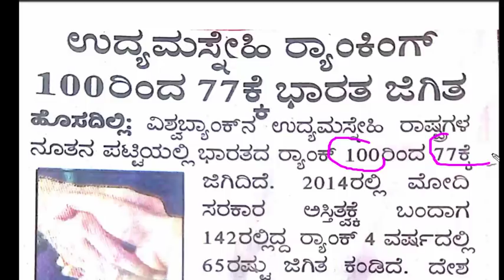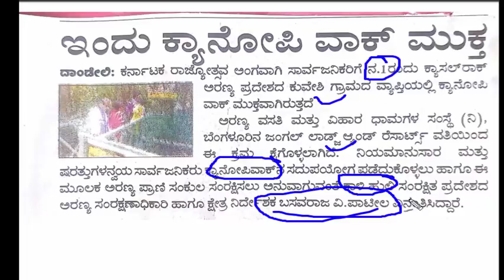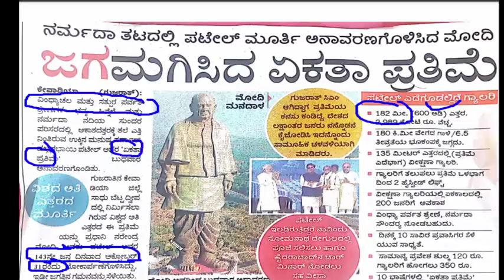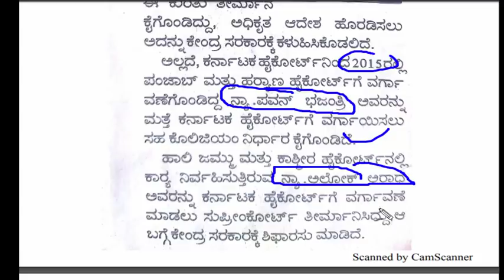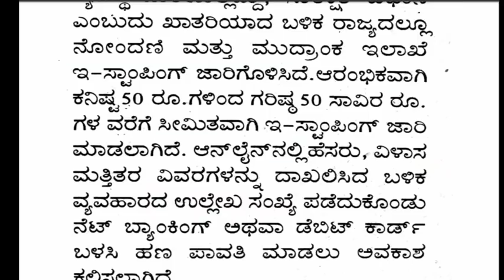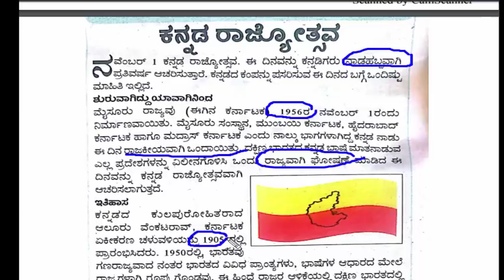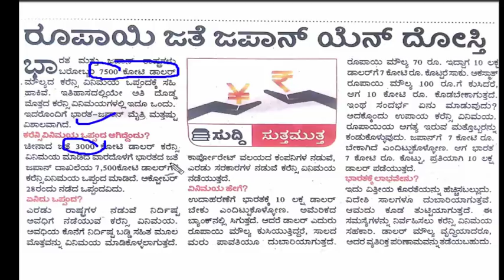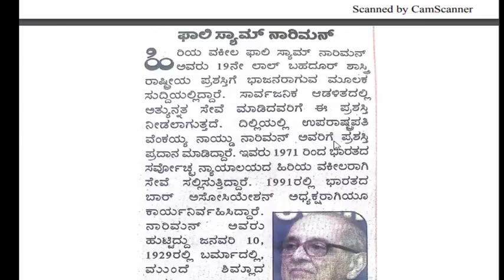DAILY QUIZ TIME 01/11/2018